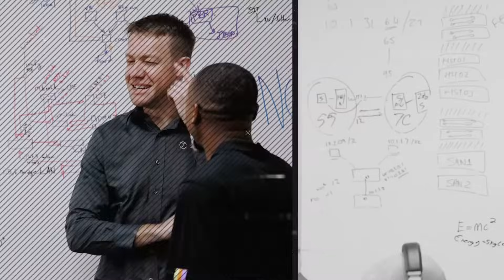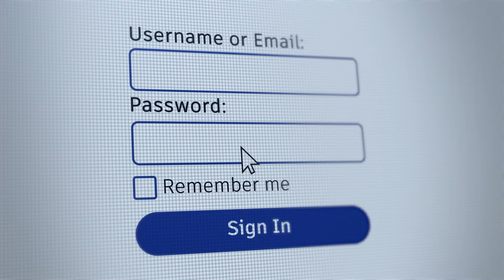Navigating Cloud Migration: Risks, Security Concerns, and Cost Clarity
Explore the potential risks and security concerns associated with migrating to the cloud in this video. Learn about the challenges businesses face, including the lack of clarity around costs. SevenC provides insights into how to mitigate these risks and ensure a secure and cost-effective transition to cloud computing.